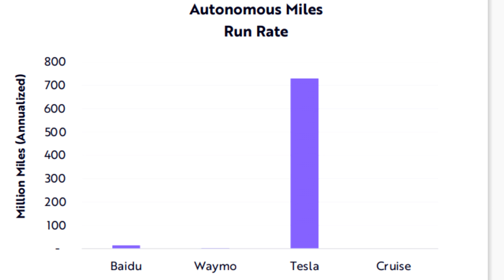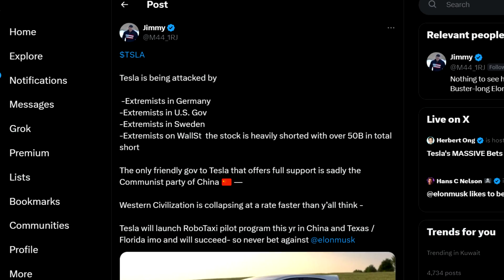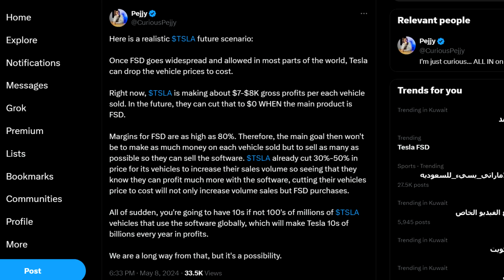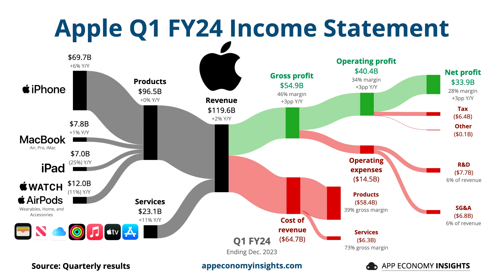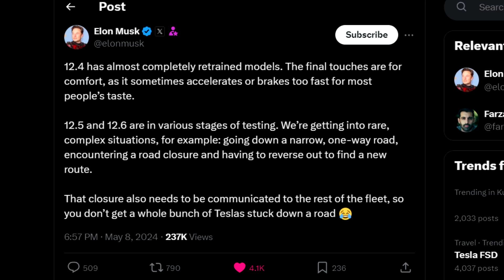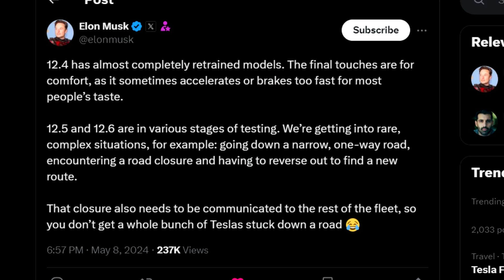"Tesla Is The Only One" + BOMBSHELL From Elon Musk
00:00 Wall Street Is Finally SLOWLY Waking Up...
1:04 "Tesla Is The Only One" Video
3:10 AI/FSD DEEPLY Underappreciated
3:47 FSD V12: CHAT GPT Moment
4:09 FSD Is A GREAT Asset For Tesla
4:39 Tesla's FSD CAN NOT Be Replicated
6:05 BYD CAN NOT Compete In FSD
7:12 Tesla/China Relationship
9:46 Tesla = TECH/AI Company!
11:39 Tesla FSD Is Like Apple Services
13:41 Elon Musk Drops BOMBSHELL